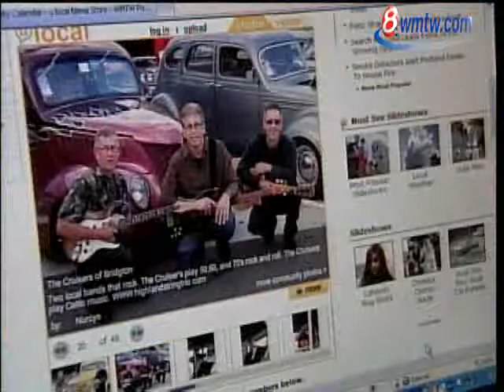Sunday Community Calendar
News 8's Dave Guthro reports.